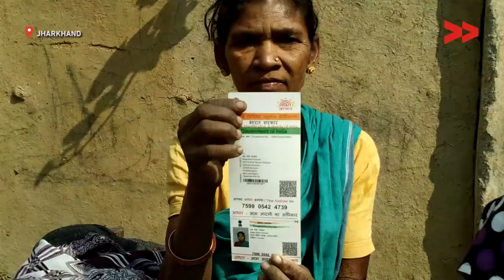Widows deprived of pension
Jyoti Malto reports from Sahibganj, Jharkhand for Video Volunteers.